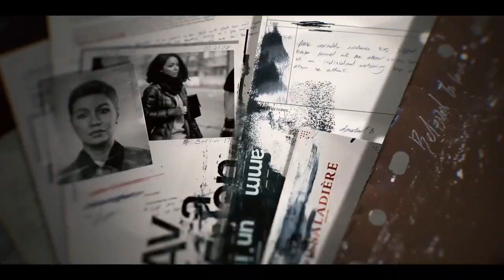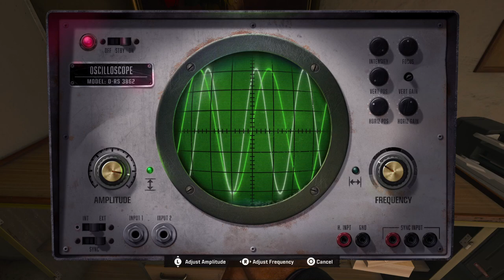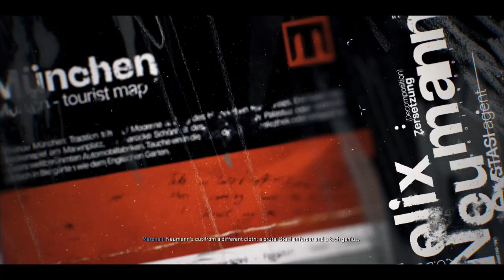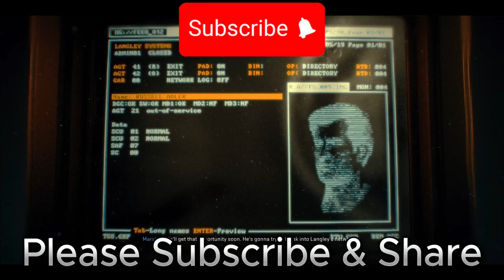Call Of Duty: Black Ops 6 Trophy Guide- Part 2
Welcome to my ultimate trophy guide for *Call of Duty: Black Ops 6! In this video, I will help you unlock every trophy and achievement in the game in the easiest and simplest way possible. This comprehensive guide covers everything you need to know to achieve 100% completion, focusing on both the Campaign and Multiplayer modes.

In this guide, I'll provide detailed strategies for completing each mission, tips for earning trophies efficiently, and methods to conquer the various challenges presented throughout the game. From navigating the thrilling campaign to dominating the competitive multiplayer, you’ll find everything you need to ensure your success. I’ll also dive into the Zombies mode, showcasing how to unlock both easter eggs and take care of any miscellaneous trophies in the process.

You’ll learn the best loadouts to maximize your performance, uncover hidden easter eggs, and gain insights into leveling up fast. Every trophy and achievement will be broken down so you can focus on what’s essential without getting bogged down in unnecessary details. This guide is tailored to help you make the most of your time in Call of Duty: Black Ops 6, ensuring you don’t miss out on any opportunities to earn those coveted trophies.

Join the growing community of gamers at Galactus9090 and stay updated with the latest tips, tricks, and strategies for Call of Duty: Black Ops 6 and other exciting titles.

Timestamps:

00:00 -  Intro
10:50 -  Safe Location
14:00 - Covert Agent Trophy
20:40 - Talent Acquisition Trophy

Complete Trophy List:
- Platinum
  - Decorated Agent: Unlock all trophies in Call of Duty: Black Ops 6.

- Gold
  - Case in Point: Complete the Campaign on Veteran difficulty.
  - Case Closed: Complete the Campaign on any difficulty.
  - Return of the King: Enter Prestige 1.

- Silver
  - The Puzzles, Mason: Complete all Safehouse Puzzles in Campaign.
  - Dipped in Gold: Purchase all Safehouse and Player Upgrades in Campaign.
  - Show Off: Earn a Mastery Badge for any weapon.
  - The Pale Horse Arrives: Get 500 Eliminations in Multiplayer.
  - Bye-Bye, Dark Aether: Help the lost scientist complete his experiment.
  - Annihilation: Get 100 Elite Zombie Eliminations in Zombies.
  - Camos Are Forever: Unlock any Diamond or Opal Camo.
  - Red Carpet: Get featured in the Best Play 3 times in Multiplayer.
  - Podium Finish: Win 25 Multiplayer Matches.
  - No Mo’ Modi: Get out of jail, but not for free.

- Bronze
  - Unexpected Move: Complete "Bishop Takes Rook" in Campaign on any difficulty.
  - Talent Acquisition: Complete "Blood Feud" in Campaign on any difficulty.
  - Breaking News: Complete "Most Wanted" in Campaign on any difficulty.
  - Grounded: Complete "Ground Control" in Campaign on any difficulty.
  - Jackpot: Complete "High Rollers" in Campaign on any difficulty.
  - Bullydozed: Crush 25 enemies while driving the tank in Campaign.
  - Seek & Destroy: Get 2 kills with a single remote-controlled Throwing Knife.
  - Head Games: Get 5 Headshot Kills during a single use of the Adrenaline Stim.
  - Close Combat Specialist: Perform 10 takedowns in Campaign.
  - Destructive Wake: Get 5 or more kills with a single Scorestreak.

Join me on this epic trophy-hunting adventure, and together, let's conquer Call of Duty: Black Ops 6! Your journey to becoming a trophy master starts here!